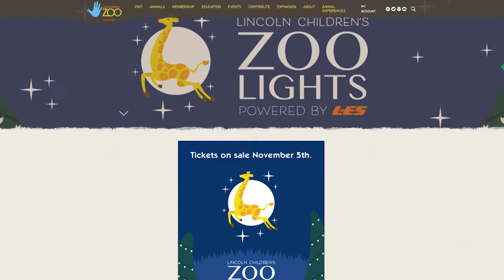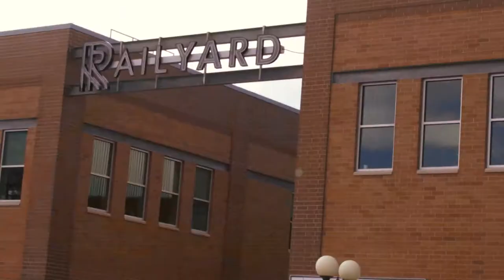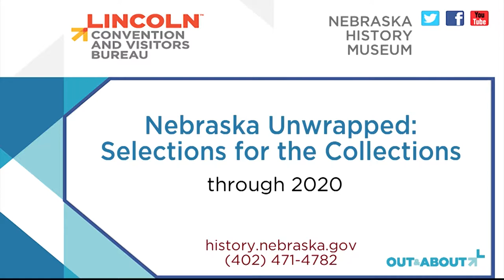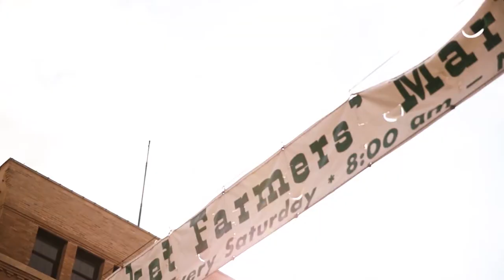November Out and About 2019